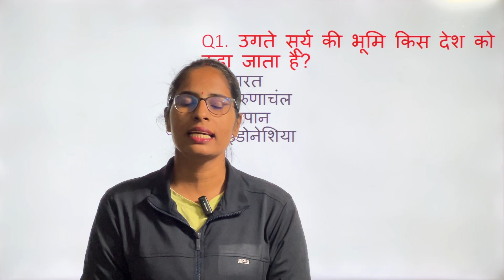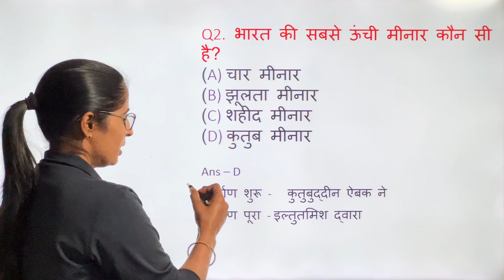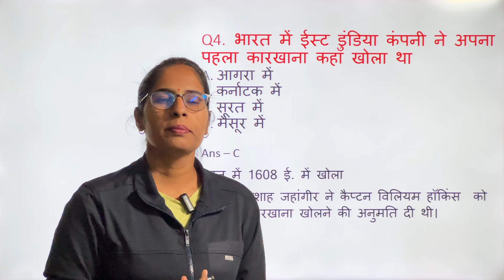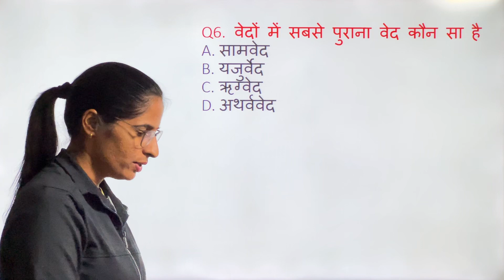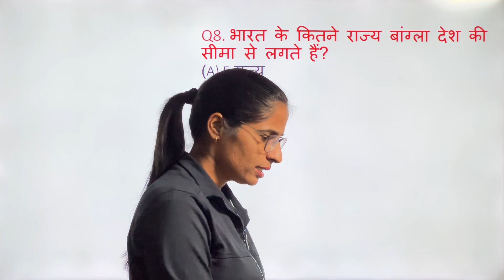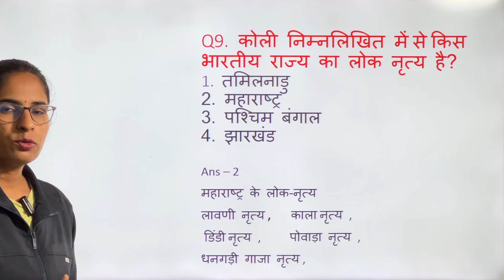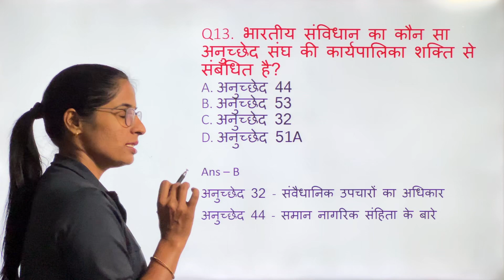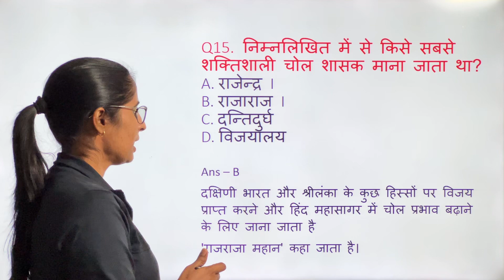34/100 practice set for ssc gd exam/Most expected questions+previous year questions with extra facts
ssc gd practice class-34 /Gk/Gs practice set
Daily gk/gs/current affairs classes on youtube channel